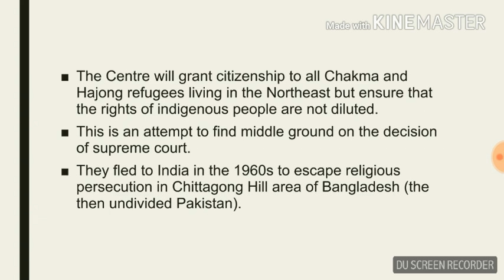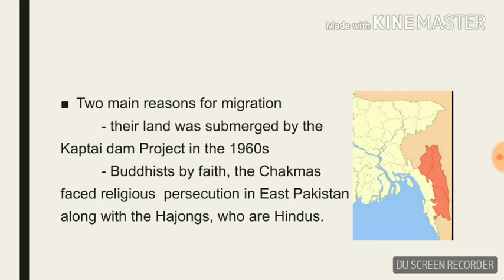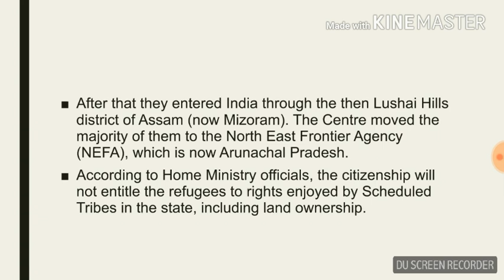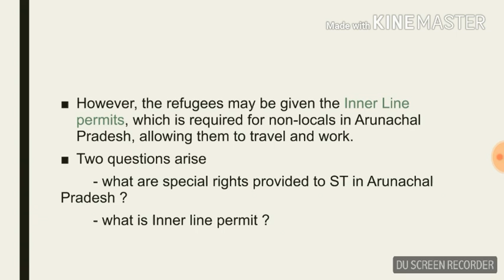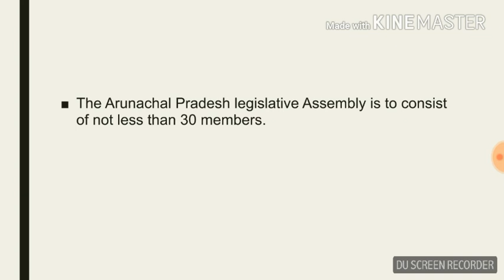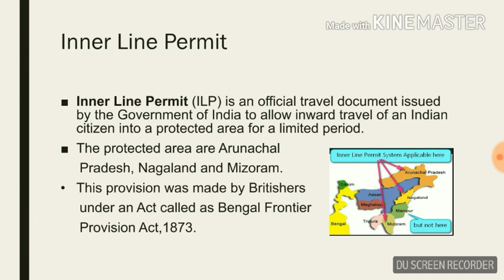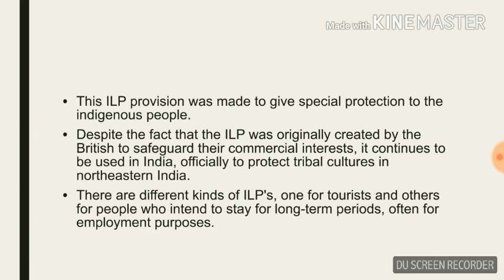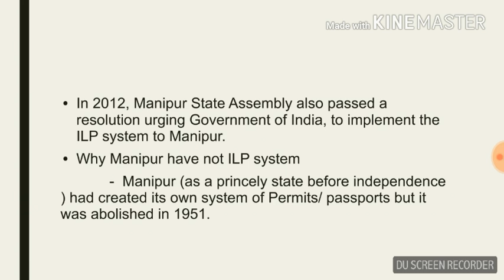Citizenship to chakma refugees, special provisions of Arunachal Pradesh and Inner permit limit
In this video, we discussed the issues relating to chakma citizenship, who are chakma and hajong, special provisions of Arunachal Pradesh ( Ar 371H) and Inner permit limit provision.

Pdf will activate very soon